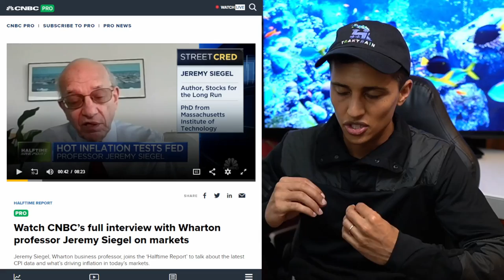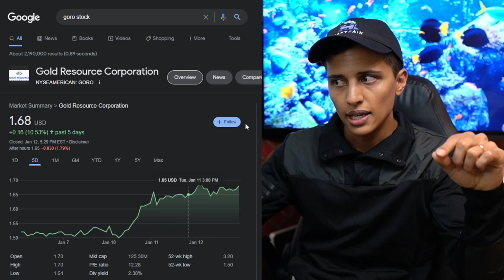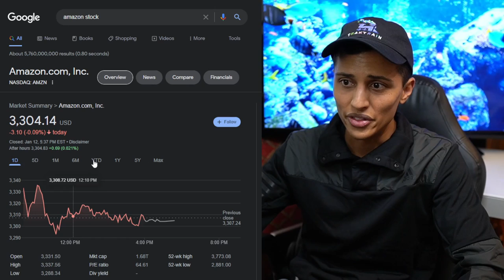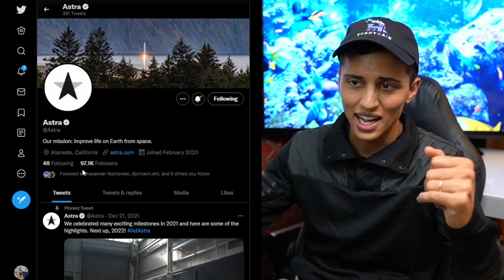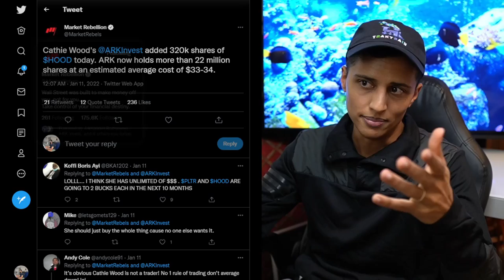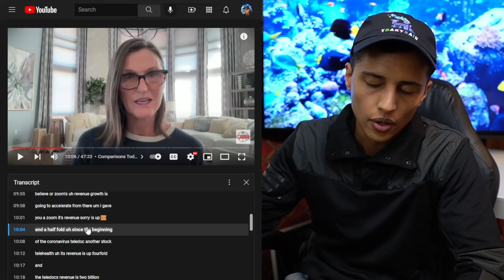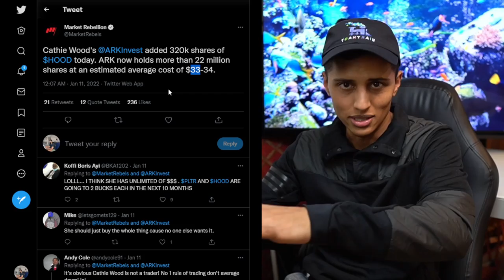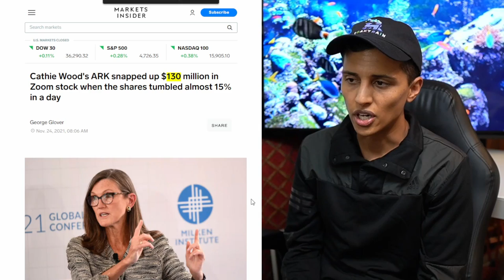Too Much Money | This Is Something We Have NEVER Seen - Says Wharton Professor Of Finance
🔮 99 cent Deadnsyde Membership (will let members know before I post videos on time sensitive updates) 💰💰 Get 5 free stocks up to $3,500 each